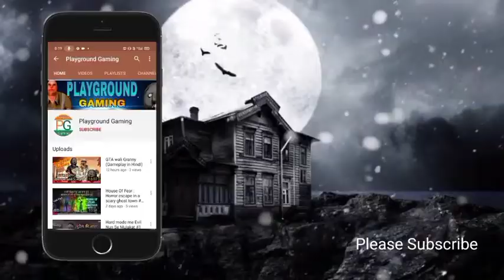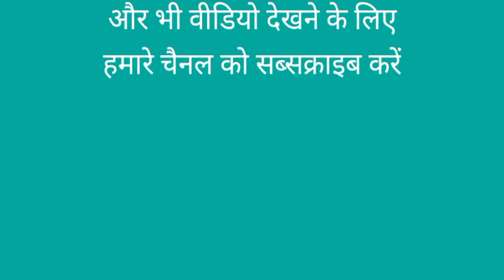Horror Extinct Lighthouse (Full Gameplay in Hindi)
Today i am playing a new game Horror Extinct lighthouse, this game is in demo mode so we have only one escape ending, in this game a demon lives in a iceland and we have to escape using boat.

For more videos check our playlist section.

Screen Recorder used - Du screen recorder